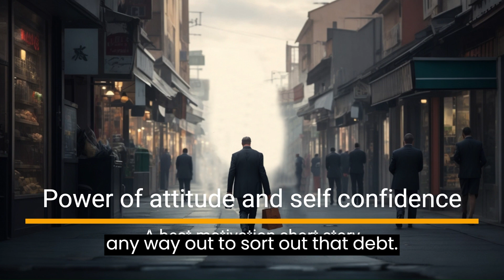Unlocking Your Potential |The Power of attitude and self-confidence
"discover the true keys to success 🚀💪 It's not just about the dollars . but the attitude and selfconfidence within us that propel us towards our dreams . Join us in exploring the transformative power that lies within enabling us to conquer any goals we set our mindset to. Let's journey together towards a mindset of limitless achievement! ✨🌟